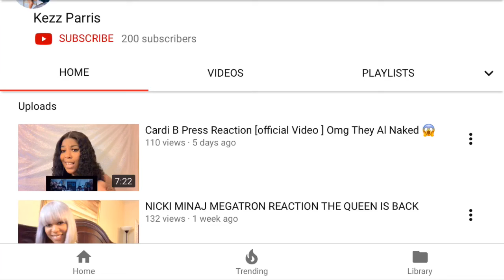Reviewing Kezz Parris’ Reaction to “Press” by Cardi B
I review the reaction of Kezz Parris to the music video, “Press,” by Cardi B.

YouTubers, comment, rate me, if you want me to review your most recent YouTube video on my channel.